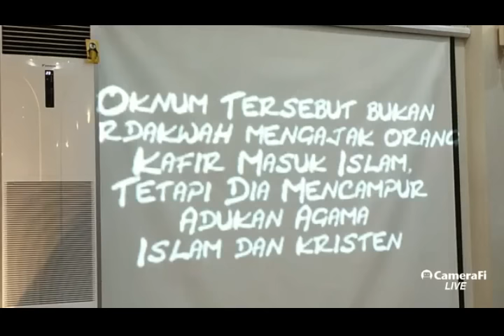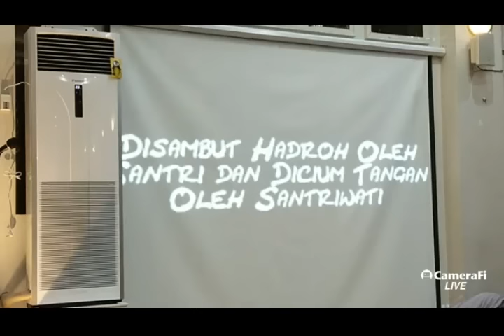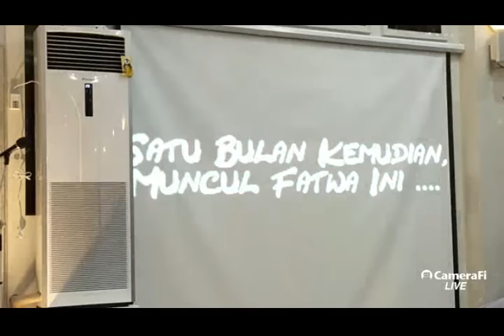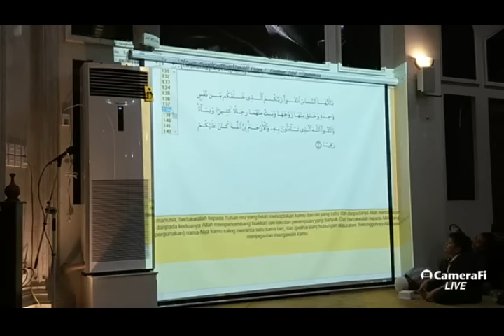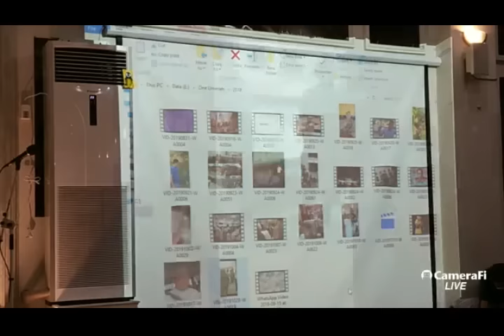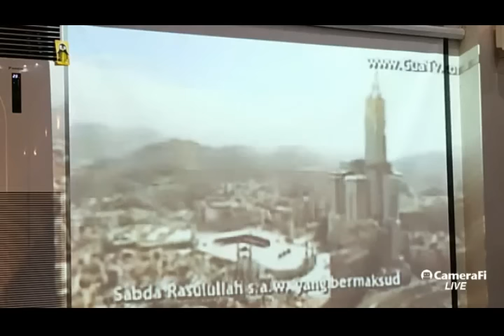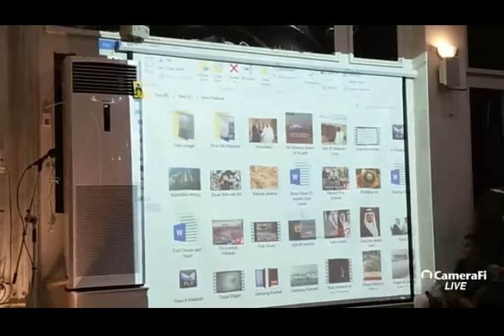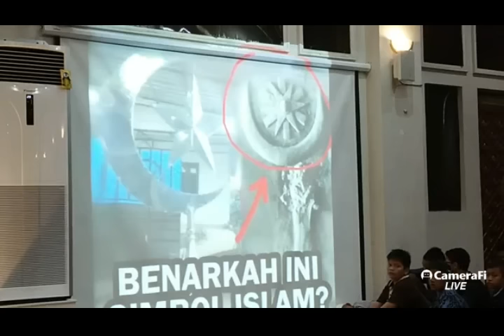[ PART II ] Ustadz Rahmat Baequni Lc: Fenomena Akhir Zaman | Tanda-Tanda yang Muncul di Kota Madinah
[TERBARU PART II] Ustadz Rahmat Baequni Lc : Fenomena Akhir Zaman | Fitnah Tiga Masjid Utama Islam

Part II di Masjid Nurul Islam Telaga Sari 3, Balikpapan.

Bismillah...

Dalam rangka Safari Dakwah di Kota Balikpapan.
kajian ini diadakan di perumahan Balikpapan Baru, Kyoto, balikpapan.

Link kajian secara berurutan, sebagai berikutnya :
1. : Munculnya Tanduk Syetan di Kota Makkah
2. : FItnah di Kota Suci Madinah
3. : Fitnah di Masjid Al Aqsha/ Al Aqsho
4. : Terbitnya Matahari dari Barat
5. : Islam bercahaya di Langit Eropa
6. : Endgame. Nabi Isa, Imam Mahdi Vs Dajjal
7. : Sistem Kapitalis Penghancur Negara (saat ini ditonton)

PERHATIAN - Silahkan Share Video-video dari Channel kami dengan catatan :
* Tidak dimonetize.

Follow akun dakwah medsos masjid arrahmah di :

FB : Masjid Ar Rahmah Balikpapan

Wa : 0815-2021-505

Untuk donasi dakwah Masjid Ar Rahmah dapat disalurkan melalui Bank Muamalat AN Masjid Ar Rahmah

Jazakallahu Khairan Katsira.

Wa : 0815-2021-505